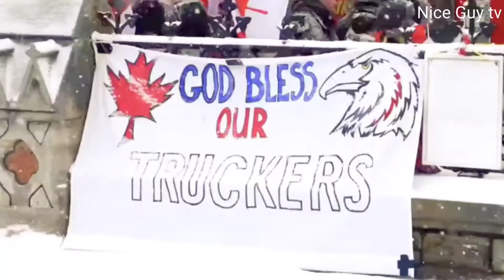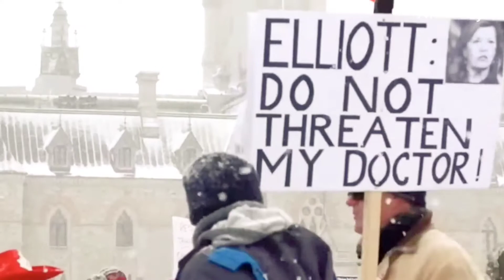The 'freedom convoy' protests in Canada